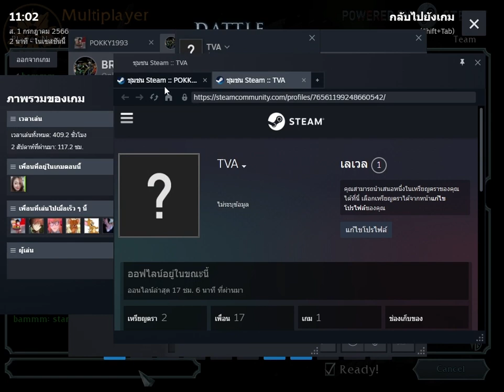Battle Realms l 1vs1 l i vs Lucci l คิงรวยนะจ๊ะ